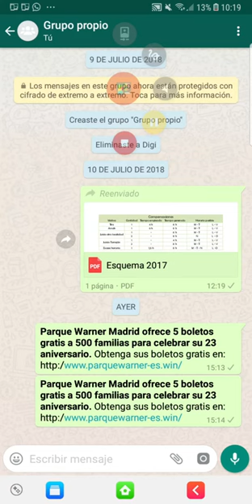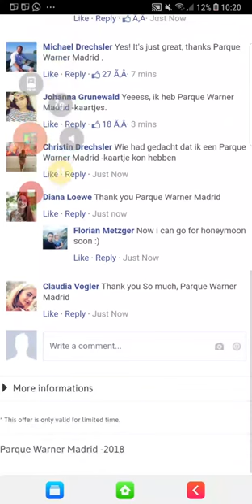Warner Bross Regala 5 entradas a 500 familias por su 23 aniversario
Captura Sobre lo que parece ser la ESTAFA de los mensajes que se estan compartiendo por whatsapp de que la Warner Bross Regala 5 entradas a 500 familias por su 23 aniversario, que te llevan a una página en la que pudiera ser que te recogieran datos sin tu conocimiento y permiso.